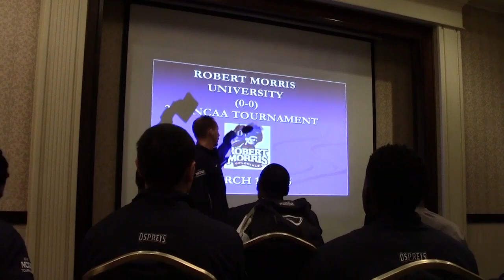North Florida Men's Basketball - All-Access March Madness (Part 2)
Take an All-Access, Behind-the-Scenes look at the North Florida Men's Basketball team's trip to Dayton, Ohio for the 2015 NCAA Tournament!